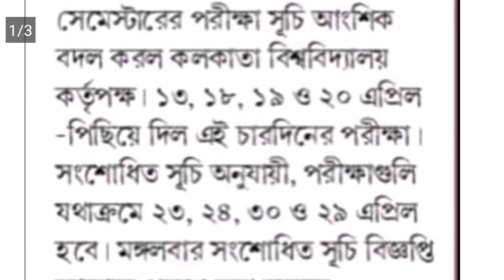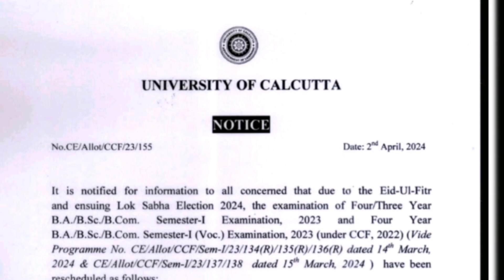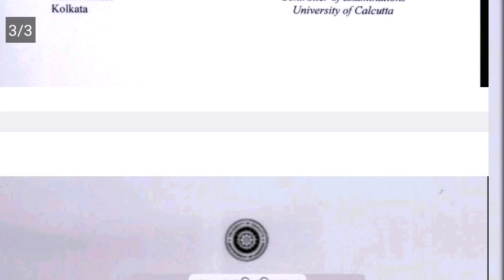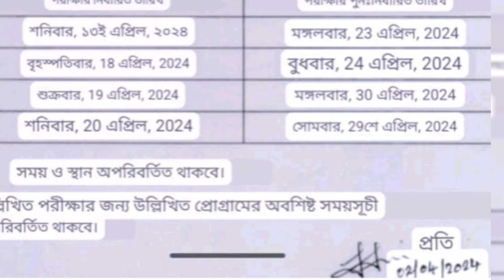BREAKING NEWS : CU EXAM SEM 1 এর রুটিন পরিবর্তন || নতুন রুটিনে কোন দিন কি পরীক্ষা ?cu_date_change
BREAKING NEWS : CU EXAM SEM 1 এর রুটিন পরিবর্তন || নতুন রুটিনে কোন দিন কি পরীক্ষা ?

✍বিশেষ বিজ্ঞপ্তি:কলকাতা বিশ্ববিদ্যালয়ের অন্তর্গত প্রত্যেকটি কলেজের সেমিস্টার 1 পরীক্ষার সময়সূচির পরিবর্তন করা হয়েছে.
1. কোন দিন কি পরীক্ষা?
2. নতুন রুটিনে কি বলা হয়েছে?
3. পরীক্ষার সেন্টার কি পরিবর্তন হয়েছে?
4. পরীক্ষার সময়সূচির কি পরিবর্তন হয়েছে?
5. কেনই বা হঠাৎ করে নতুন রুটিন প্রকাশ করল কলকাতা বিশ্ববিদ্যালয়?

প্রত্যেকটি জিনিস আলোচনা করা রয়েছে আজকের এই ভিডিওতে🙏

🔵 যে কোনো Education বিষয়ের  সাহায্যের জন্য যোগাযোগ করো 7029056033